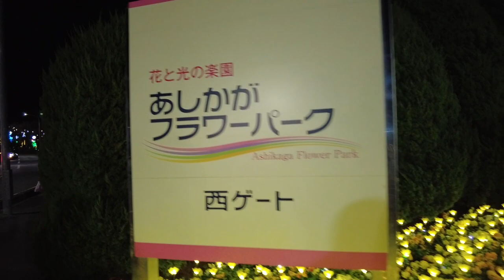あしかがフラワーパーク イルミネーション | Ashikaga Flower Park | Japan Vlog By (ニマ）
所在地： 〒329-4216 栃木県足利市迫間町６０７

あしかがフラワーパークは、栃木県足利市迫間町にある花のテーマパーク。足利三名所の一つ.

Ashikaga Flower Park is a flower theme park located in Hasama-Cho, Ashikaga City, Tochigi Prefecture. One of the three famous places in Ashikaga.